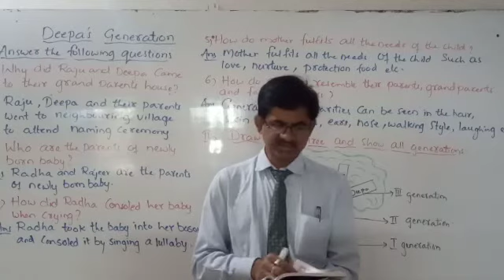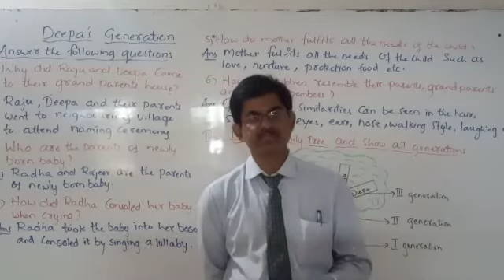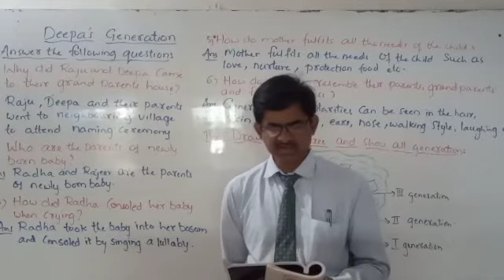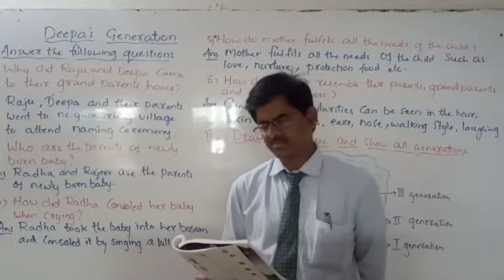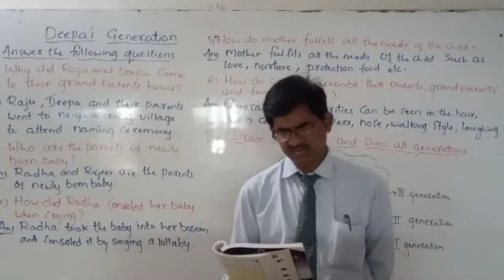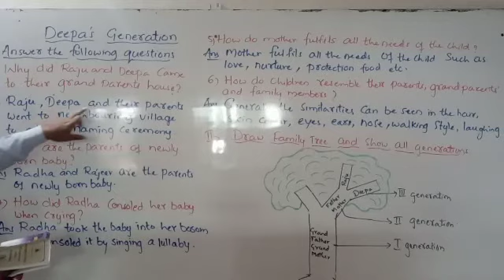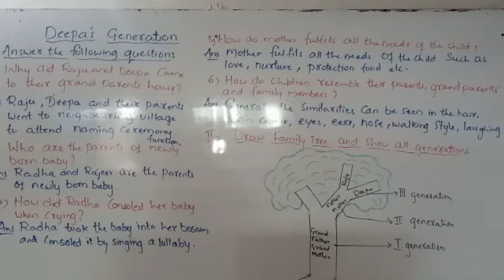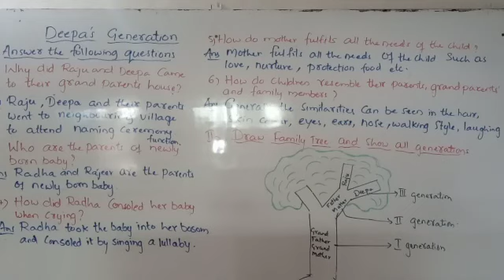STATE 3rd EVS Chapter 16 Deepa's Generation Day 01 By Tankasali Sir